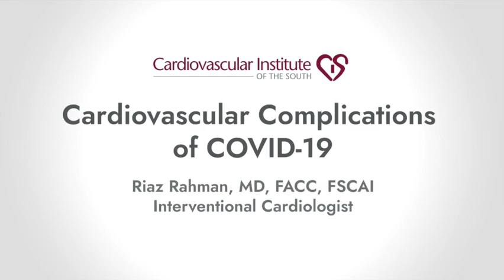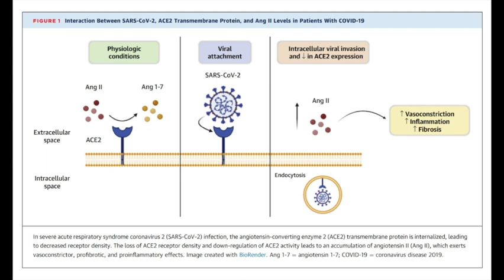Dr. Rahman Explains Cardiovascular Complications from COVID-19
Dr. Riaz Rahman, interventional cardiologist at CIS Jennings & Crowley,  explains the cardiovascular complications associated with COVID-19.